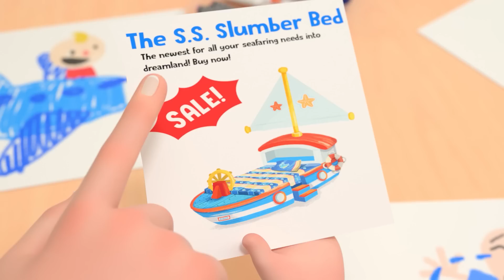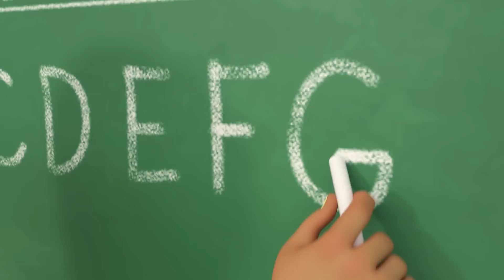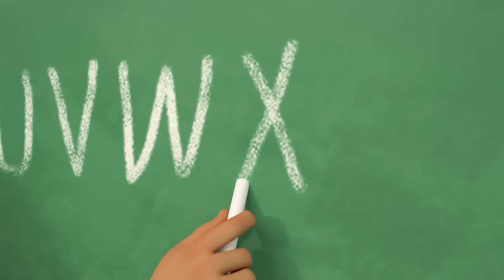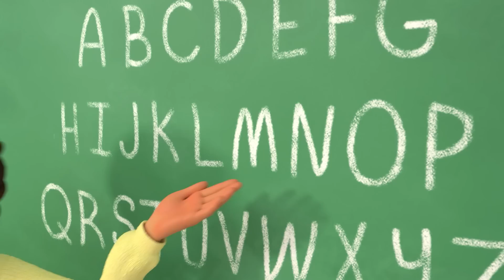Toy Balloon Car Race - Sing Along | @CoComelon | Moonbug Literacy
Everybody’s getting ready to race their awesome toy balloon cars!  Who do you think is going to win?

Enjoy stories and adventures with Morphle, Arpo, Lellobee, Cocomelon, and more fun cartoons!

0:00 Toy Balloon Car Race
4:34 Balloon Boat Race
7:49 JJ Wants a New Bed
10:45 Mary Had a Little Lamb
13:33 This Is The Way V1
15:53 The Laughing Song
18:01 Musical Instruments Song
21:19 London Bridge is Falling Down
23:37 The Ants Go Marching
27:32 Construction Vehicles Song
31:16 The ABC Song
34:46 Harvest Stew
37:38 Ten Little Duckies
40:17 ABC Song With Balloons V1
43:26 Bath Song
46:02 Train Song
48:40 Peek A Boo
50:28 Head Shoulders Knees and Toes V1
53:18 Wheels on the Bus V2 (Play Version)
56:45 Daisy Bell (Bicycle Built for Two)
59:10 Thank You Song V1

Lyrics:

Blow your balloon up, blow blow blow!
Blow blow blow,
Blow blow blow!
It’s time for the race!

Blow blow blow,
Blow blow blow!

3, 2, 1, and go go go!
3, 2, 1, and go go go!